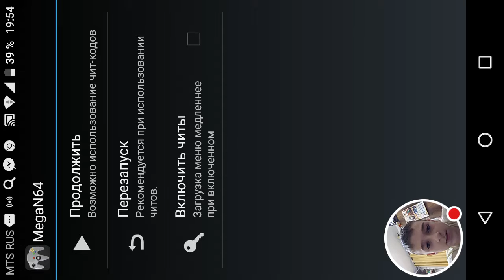Соник попал в мир марио Sonic Jam 2😊"Mario MOD Sonic Jam ".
Смотрите трансляцию игры "MegaN64".